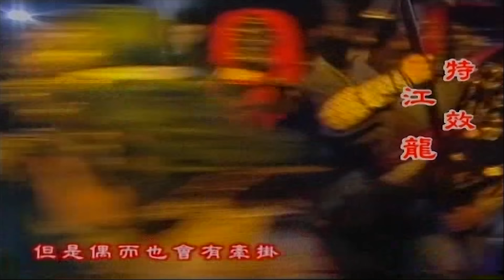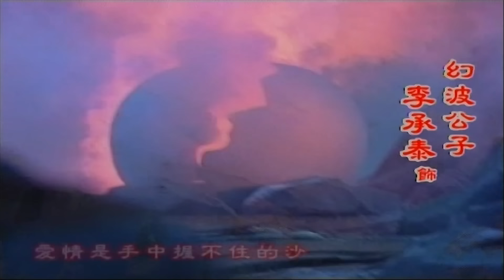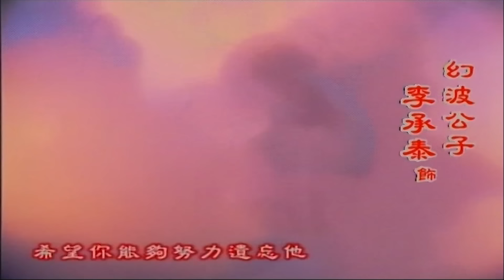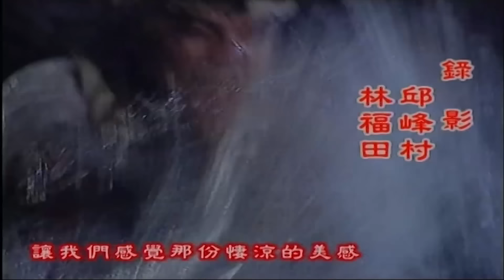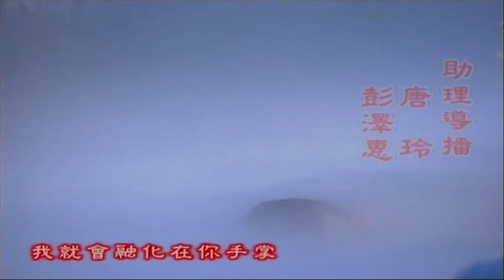Phượng Hoàng Lửa - Tập 1 | Phim Bộ Kiếm Hiệp Trung Quốc Hay Nhất